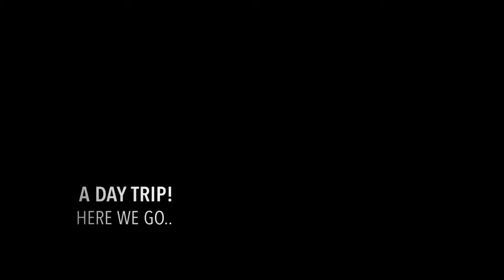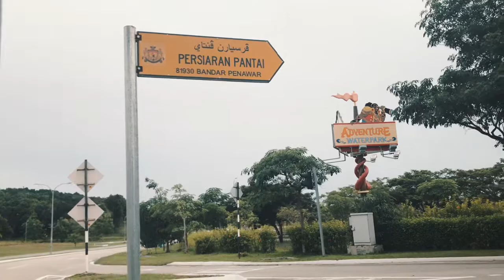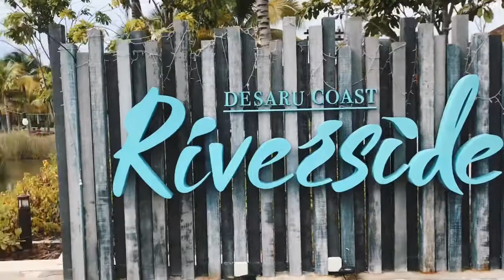A day trip : Adventure Waterpark Desaru Coast (Part 1)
A getaway with the lads. ✌🏻